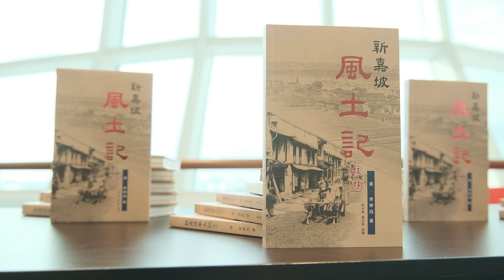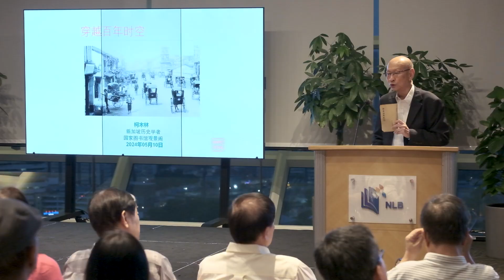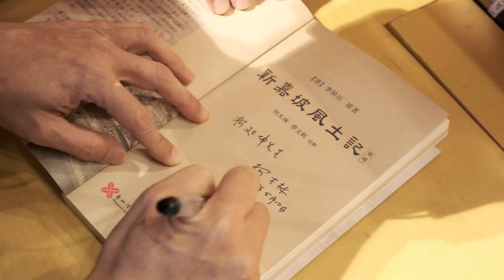《新嘉坡风土记校释》新书发布会 "A Description Of Singapore In 1887: The Annotated Edition" Book Launch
想走进十九世纪新加坡，领略其风土人情、人文自然吗？🤩即刻浏览以下链接🔗，阅读于5月10日在国家图书馆大厦16楼观景阁举办的《新嘉坡风土记校释》新书发布会报道！📖

Set out on a journey to learn more about the customs, culture and beauty of the 19th century Singapore  🤩. Visit the link above to read the article about the book launch of “A Description of Singapore in 1887: The Annotated Edition” that was held on 10 May at The Pod @ NLB !  📖

微信公众号 WeChat ID: SFCCA-SG